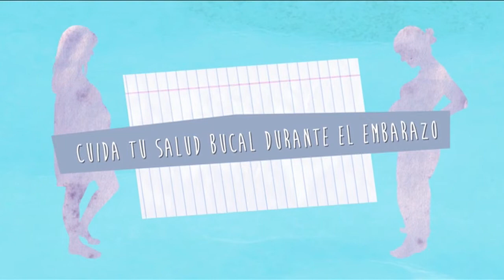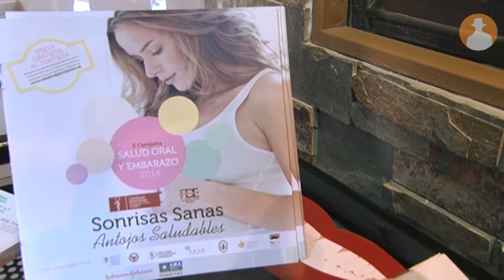SALUD ORAL Y EMBARZO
Claves para tener una buena salud bucodental durante el embarazo. Campaña Salud Oral y Embarazo del Consejo General de Dentistas